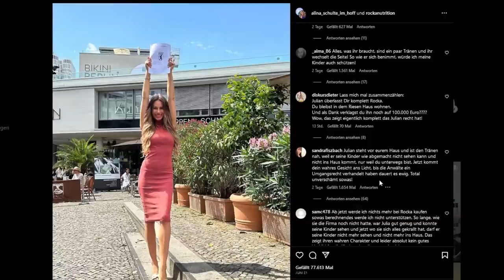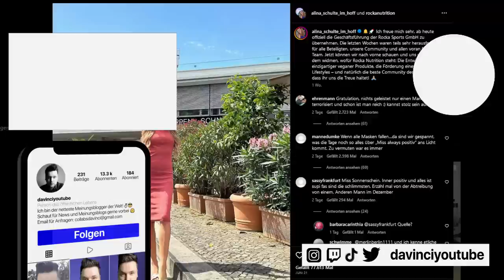Böse Nachrichten für Alina Schulte im Hoff!